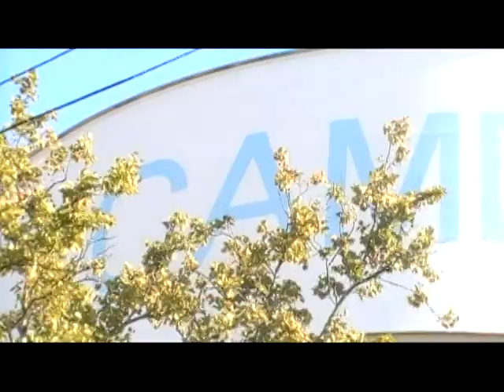PRIESTHOOD BY JUDAH PRIEST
VIDEO DIRECTED, RECORDED AND EDITED BY: SOUND(!)MAN